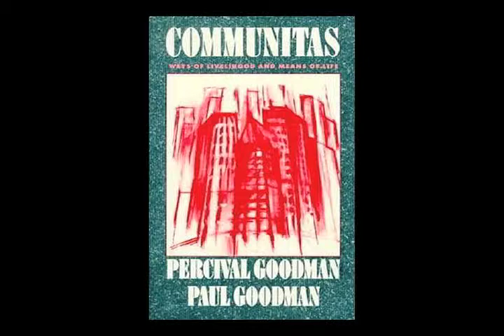Alfredo Irizarry for Vimeo